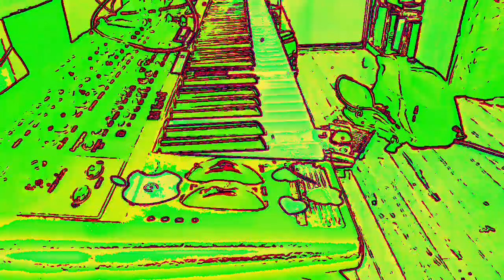[EPILEPSY WARNING] Movie 23 01 07 15h56m30s *Photosensitivity Warning*